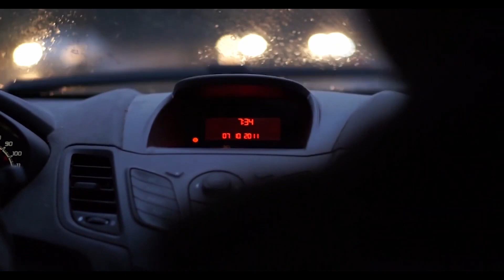Silvan - Daj Mi Czas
Muzyka - JDBL (Dariusz Blasi)
Tekst, Wokale - Silvan